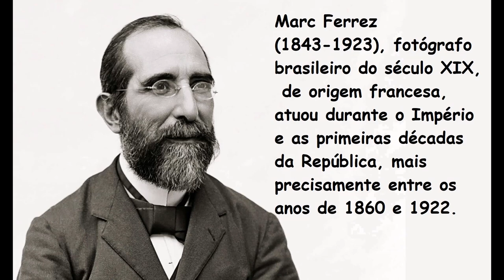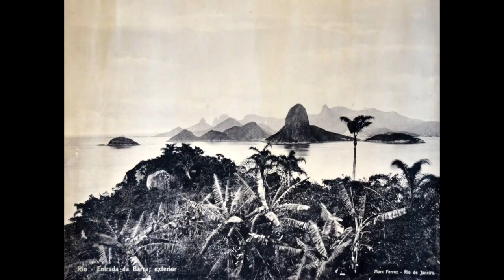Marc Ferrez - Photographer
Marc Ferrez foi um fotógrafo brasileiro de origem francesa. Atuou durante o Império e as primeiras décadas da República, mais precisamente entre os anos de 1860 e 1922.